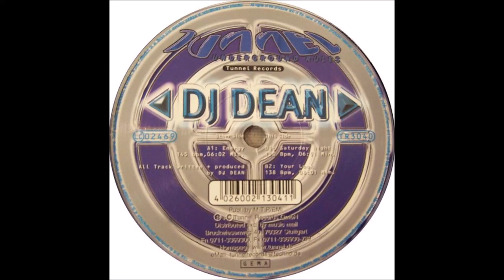DJ Dean - Your Look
1999 Classic Trance